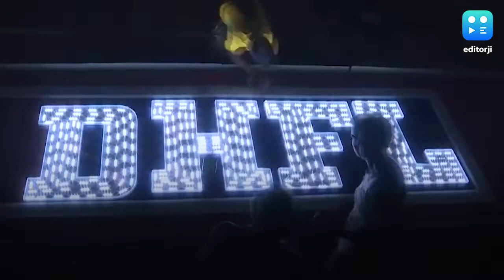DHFL stares at insolvency proceedings : report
According to the Economic Times, the regulator or the government can initiate bankruptcy and insolvency proceedings against DHFL, if creditors are unable to sign on a resolution plan for the company. Under Section 227 of the bankruptcy code, If a resolution isn't reached before the 7th of January,  insolvency proceedings can be started, under Section 227. For the resolution, bankers want mutual funds on board, to ensure that no entity takes a unilateral decision.